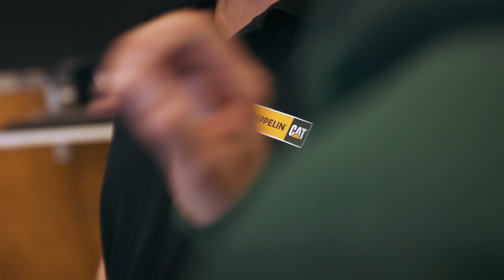Malwa 980 Harvesters And Cat® Engines Power Sustainable Forestry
Powered by a Cat C4.4 IPU EU Stage V engine, the Malwa 980 Harvester is designed to provide gentle forest management and conservation with a tighter turn radius and increased sustainability.